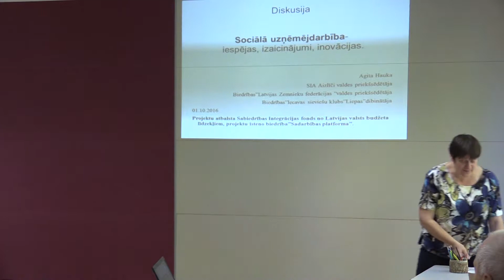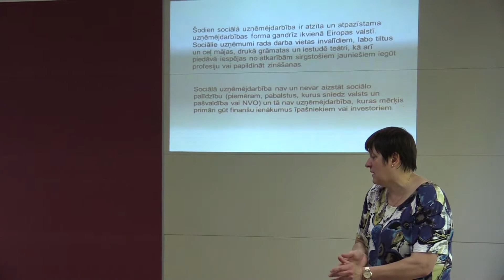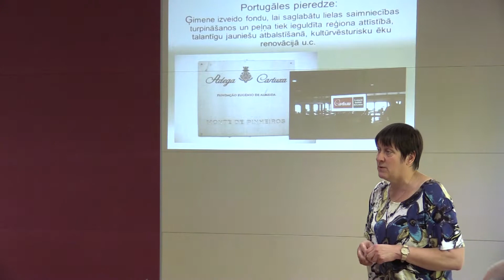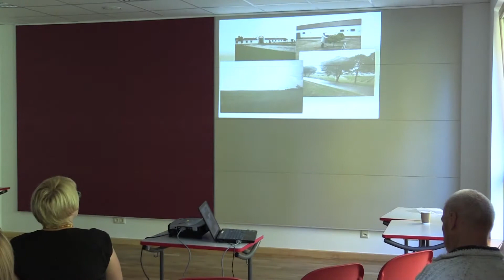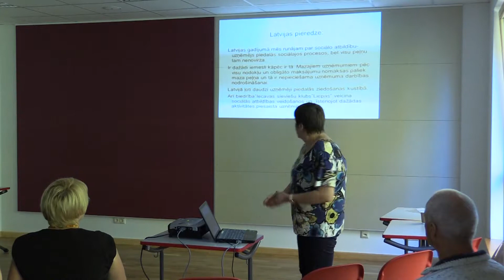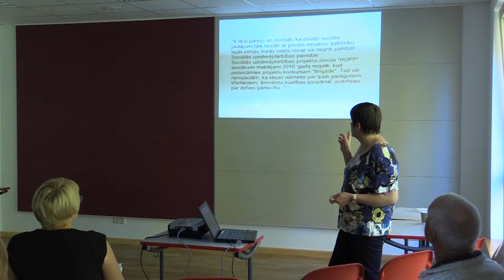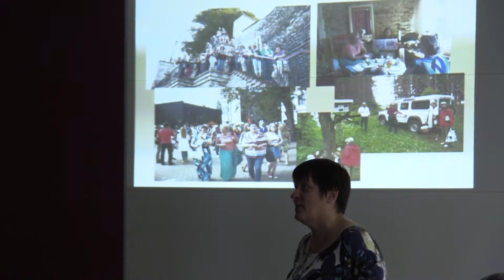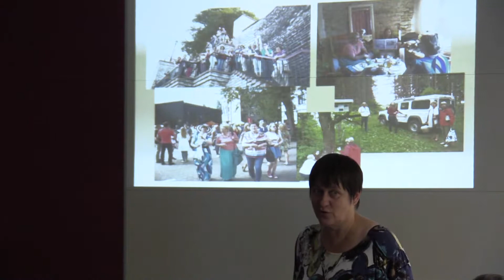Diskusija par sociālo uzņēmējdarbību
2016. gada 1. oktobrī, Iecavas mūzikas un mākslas skolā,  notika diskusija «Sociālā uzņēmējdarbība – iespējas, izaicinājumi, inovācijas».

Diskusiju rīkoja novada sieviešu klubs «Liepas» sadarbībā ar Sabiedrības integrācijas fondu un biedrību «Sadarbības platforma»,

Sociālā uzņēmējdarbība vairāku gadu garumā ir aktuāls temats kā nevalstiskajā sektorā, tā arī uzņēmēju un pašvaldību vidū, tēmas izvēli skaidro A. Hauka. Diskusijas uzdevumi ir vairot izpratni par sociālo uzņēmējdarbību un tās iespējām, sniegt ieskatu par tiesisko un juridisko regulējumu, iepazīstināt ar Latvijas un ārvalstu pieredzi, apkopot ieteikumus politikas veidotājiem, sabiedrībai un potenciālajiem uzņēmējiem.